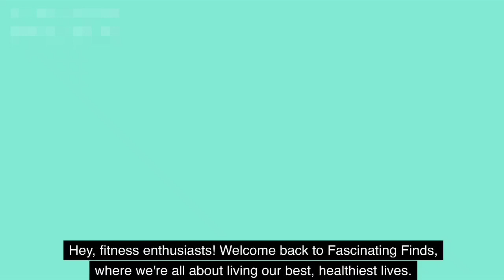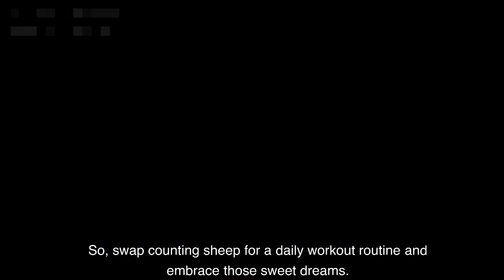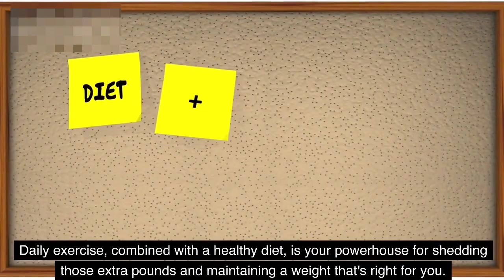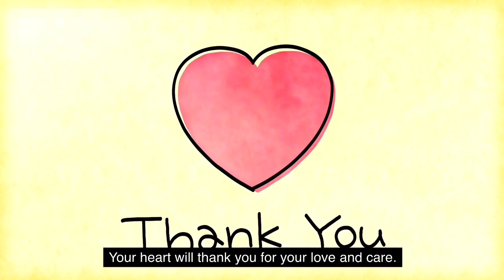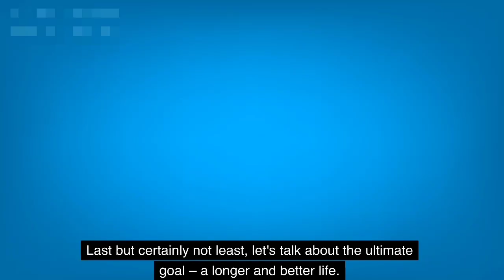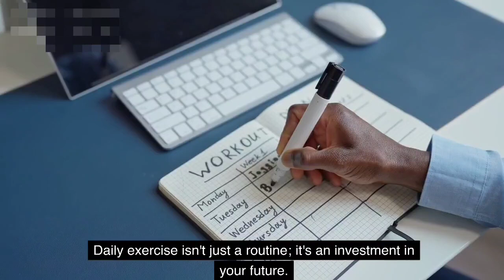Elevate Your Life: The Power of Daily Exercise for Mind, Body, and Beyond!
🌟 Elevate Your Life: Unleashing the Transformative Benefits of Daily Exercise! 🏋️‍♀️✨ Welcome to Fascinating Finds, where we're on a mission to redefine wellness. In this video, we're diving deep into the incredible advantages that daily exercise brings to your physical and mental well-being. Get ready to supercharge your life one workout at a time!